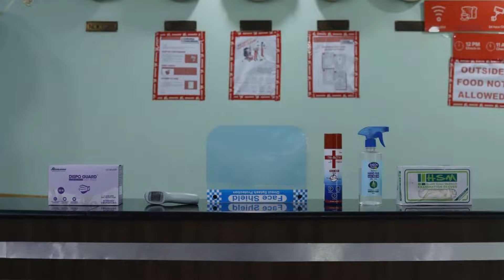OYO 81853 Hotel G Plaza, Zirakpur, India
About Property:
Situated in Zirakpur, OYO 81853 Hotel G Plaza features a shared lounge and free WiFi throughout the property. All rooms feature a flat-screen TV with cable channels and a private bathroom. The accommodation provides a 24-hour front desk, and luggage storage for guests.
At the hotel, every room includes a wardrobe. All units at OYO 81853 Hotel G Plaza are fitted with a seating area.
A continental breakfast can be enjoyed at the property.
Chandīgarh is 10 ...
Property Type: Hotel
Address: Hotel G Plaza, NH152, Ananapuri Colony, Zirakpur, Dera Bassi Tahsil, Sahibzada Ajit Singh Nagar, Punjab, 140603, India, Zirakpur, 140107 Zirakpur, India
Searching For
1. OYO 81853 Hotel G Plaza - Zirakpur - India
2. OYO 81853 Hotel G Plaza - Zirakpur - India Address
3. OYO 81853 Hotel G Plaza - Zirakpur - India Rooms
4. OYO 81853 Hotel G Plaza - Zirakpur - India Amenities
5. OYO 81853 Hotel G Plaza - Zirakpur - India Offers and Deals
Audio Credit:
Track Title: Blank Slate
Artist: VYEN